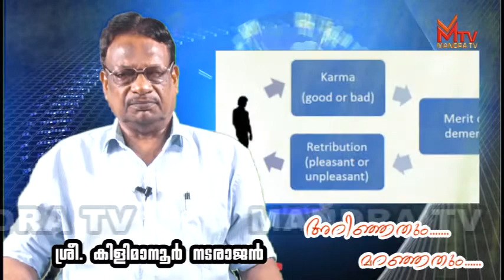Arinjathum Maranjathum Episode 16